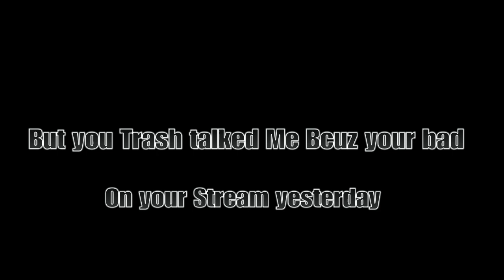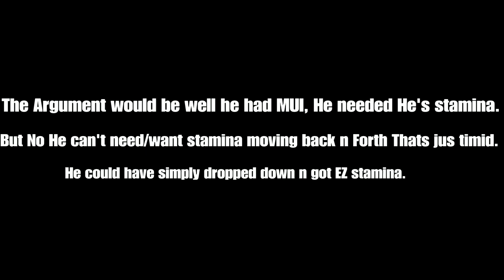"Don't Let Me Find You Again" Riruka22 (Meme)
Not gonna Lie, you talk Big